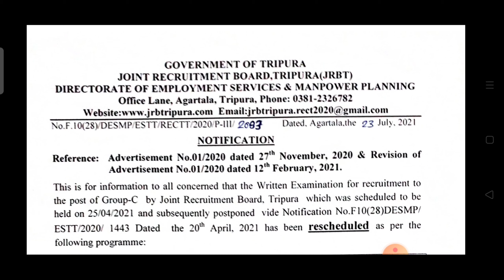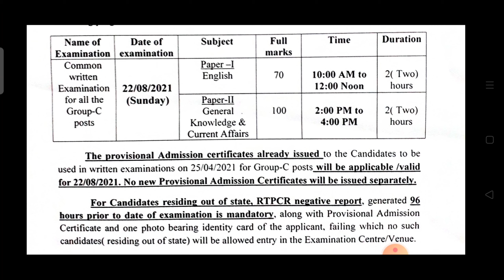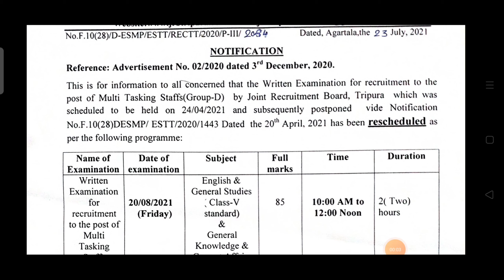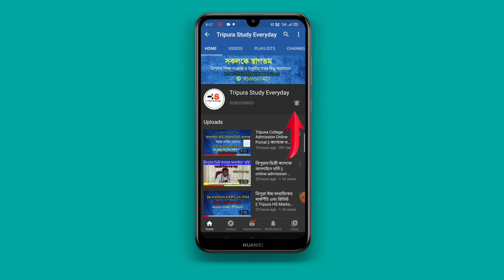ত্রিপুরার LDC ও গ্রুপ D পরীক্ষা আগস্টে ২০ ও ২২ তারিখ || JRBT Tripura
Tripura JRBT , LDC Group D পরীক্ষার প্রস্তুতি শুরু আবারও ||
Tripura_JRBT_exam